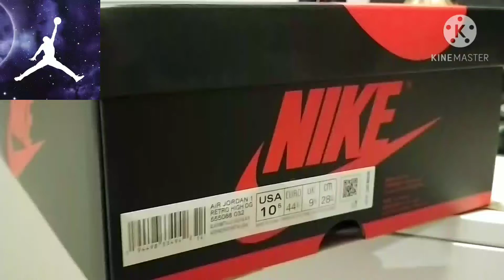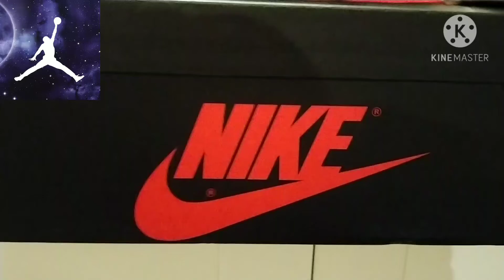Unboxing Jordan 1 high og Black Gold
What an awesome Jordan colorway